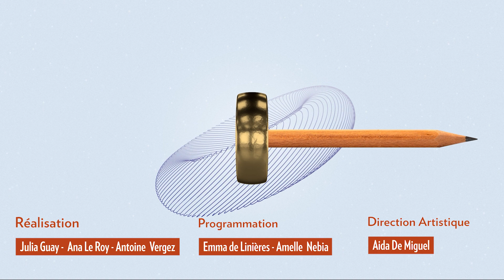PLS10 | 2 questions à Stéphane Grenier (AmazonAds) & Leslie Fegey (Publicis Media Luxe)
Plongez dans une expérience immersive "Full Paradoxal" où le luxe rencontre les défis environnementaux, géopolitiques, sociétaux, et économiques de notre époque. Dans ce contexte de crises, le luxe se révèle résilient, affichant une croissance projetée entre 9 et 11% en 2023, avec un marché estimé à plus de 380 milliards de dollars.

Cette édition explore comment l'industrie du luxe a su transformer les paradoxes en stratégies d'action, tirant parti d'une énergie créatrice exceptionnelle. De l'intelligence émotionnelle à l'intelligence artificielle, de la génération Z à l'ultra luxe, des "Quiet Luxury" aux "Loud Luxury", chaque session dévoile les paradoxes créateurs de valeurs qui propulsent le secteur.

Un événement co-organisé avec Publicis Media France en partenariat avec Harpers Bazar, ACPM, Amazon Ads, Pinterest, WeTransfer, LVMH, IFOP, New York Times, Epresspack, TikTok, et le Journal du Luxe.